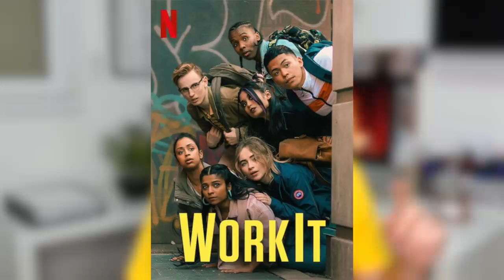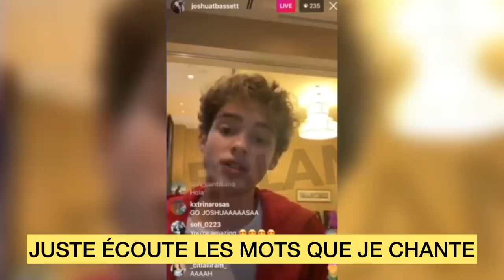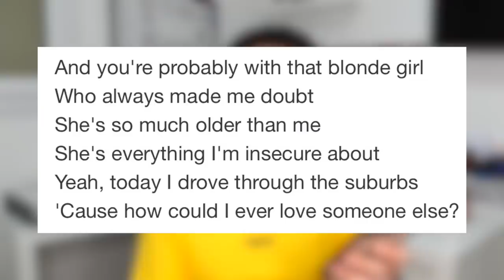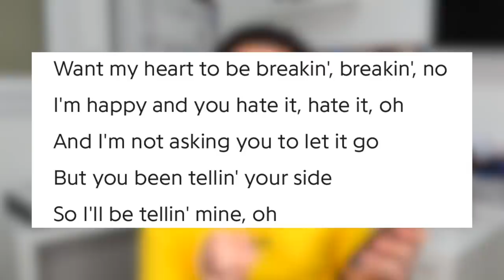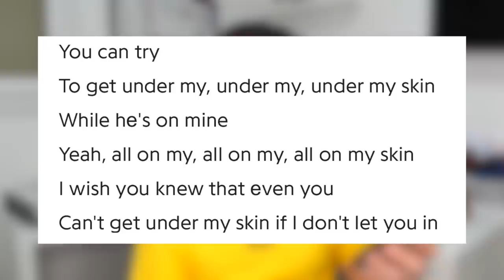OLIVIA RODRIGO VS JOSHUA BASSETT (le drama expliqué de A à Z)